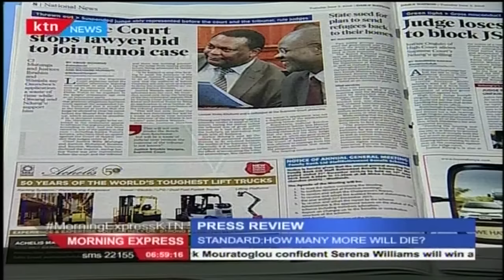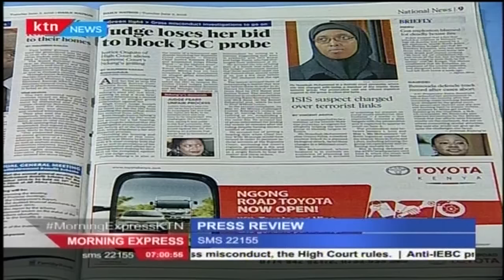Supreme Court judges are using the same Law that created them to destroy themselves